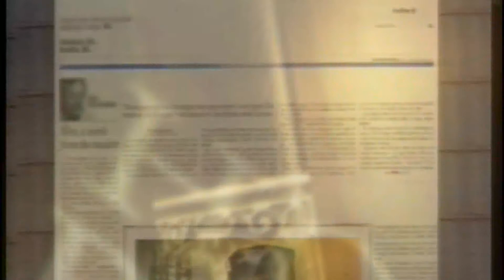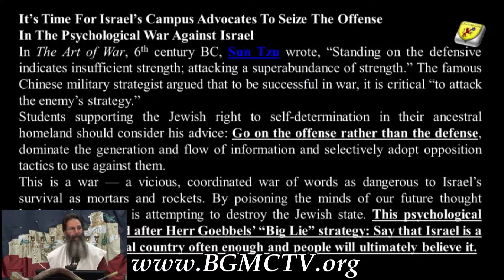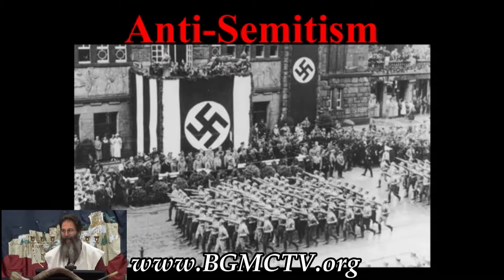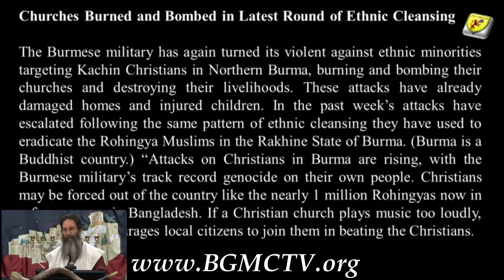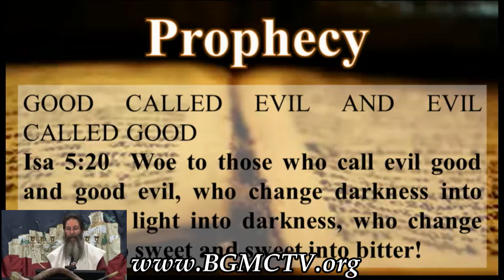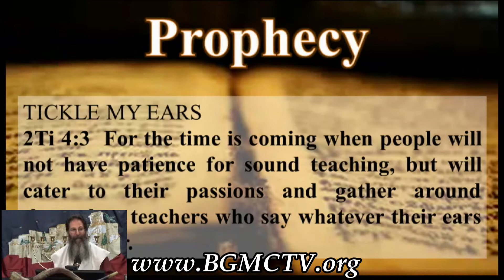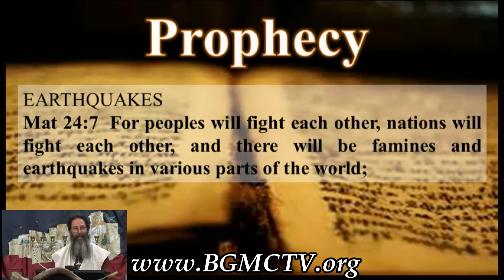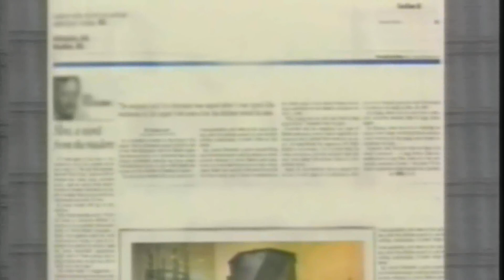BGMC TV END TIME PROPHECY NEWS 060918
BGMC TV END-TIME PROPHECY NEWS
FROM A PROPER BIBLICAL HEBREW ROOTS VIEWPOINT

Stayed tuned for the prophecy news headline show “The Remnant’s call…06/09/18

GET THE BGMC APP
(GO TO GOOGLE PLAY STORE AND DOWNLOAD FOR FREE)
SEARCH: Beth Goyim LIVE

"Jew & Gentile One in Messiah"..."the biblical truth lives here"
No Talmud (rabbinic teachings) and No Christian doctrine. Straight biblical teachings.
"The Route 66 Highway"...Genesis to Revelation the only perfect word of God!

Always remember Yeshua the Messiah is the same Yesterday, Today and Forever.
He was never a Catholic, Baptist, Evangelical, Pentecostal or any of the other 1,500 denominations of Christianity
He is, and always will be a Jew. And all the Talmidim (Disciples) were Messianic Jews